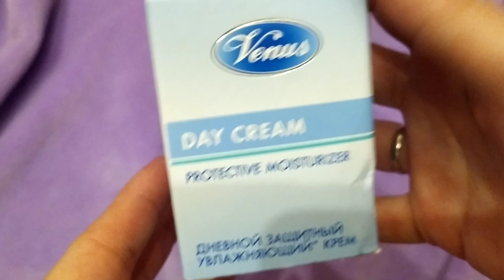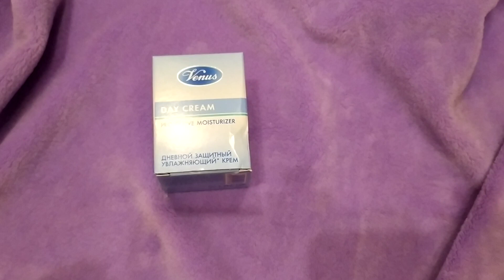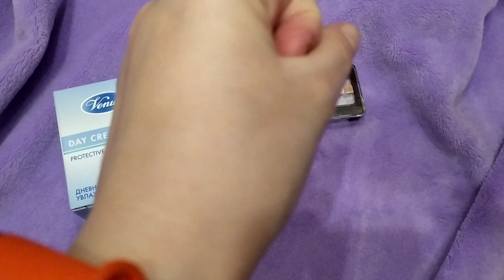Л’Этуаль, VENUS ,BUXOM ,MISSLYN и W7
VENUS
VENUS ЗАЩИТНЫЙ УВЛАЖНЯЮЩИЙ ДНЕВНОЙ КРЕМ 321р

BUXOM
BUXOM ПУСТАЯ ПАЛЕТКА 154р

MISSLYN
MISSLYN ПОМАДА ДЛЯ ГУБ С КРЕМОВОЙ ТЕКСТУРОЙ COLOR CRUSH
№ 35
531р

W7
W7 МАТОВАЯ ПОМАДА ДЛЯ ГУБ VERY VEGAN
LOVELY LILAC 194р

W7
W7 ПАЛЕТКА ТЕНЕЙ ДЛЯ ВЕК NAUGHTY NINE
BANGKOK NIGHTS
284р